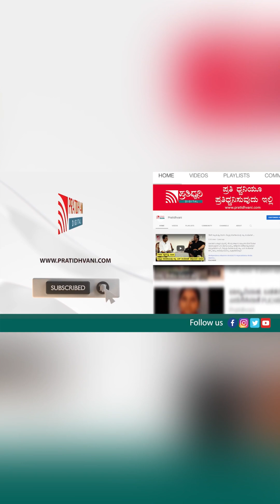MS Dhoni: One of the craziest passion i have seen in a person. Venkatesh Prasad